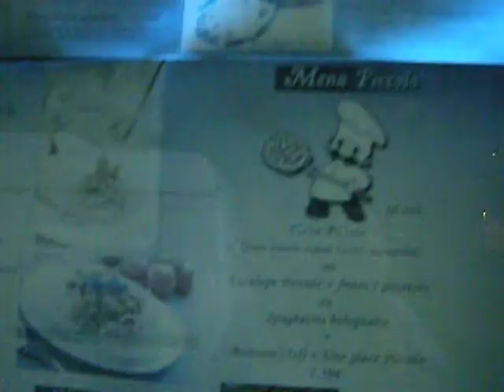Destructive Fire Outside Paris, France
This destructive fire took place on November 6, 2013 outside Paris, France.  It is in rue de Strasbourg in Saint-Denis, a near suburb in the Seine-Saint-Denis département.

I heard such a ruckus out there for so long, I went out to have a look.  This was a bit after 7 pm on a Wednesday night.  France is not a "night country" and my neighborhood, known as Quartier Saint-Rémy, still had shops and services open.  It's much later as I am preparing this upload and I still hear sirens.

Rom are Romany people and we have a lot here.  They are not to be confused with Gens de Voyage.

The bar/tabac had closed and was being carefully renovated and upgraded but apparently, some squatters were living in the back and they started a very destructive fire.